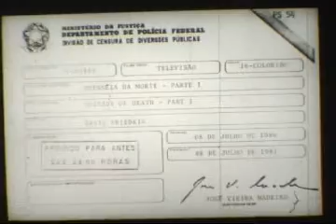Os Novos Centuriões (Abertura dublada)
Abertura telecinada em preto e branco, de película de 16 mm, da série de TV "Os Novos Centuriões" ("Police Story") dublada em português. Extraído do episódio: "Odisseia da morte - 1ª parte". Distribuição: Screen Gems (atualmente os direitos sobre a série pertencem à Sony Pictures). Versão brasileira: Herbert Richers. Postado por Beto A.